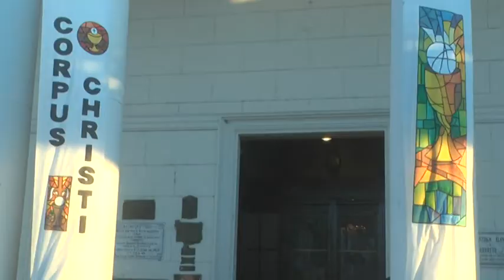Festividad de Corpus Christi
Este domingo, en nuestra ciudad